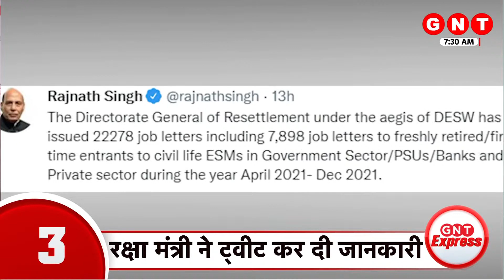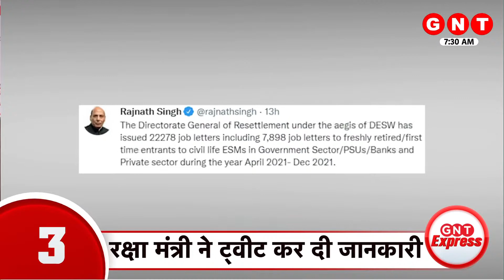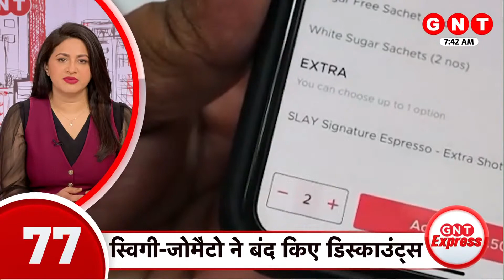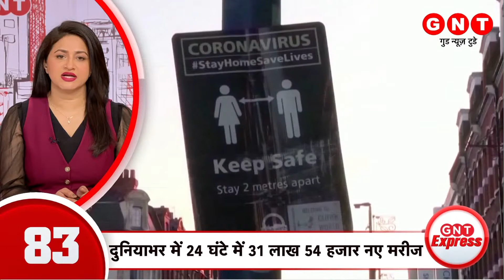अमेरिका में कोरोना के स्वास्थ्य सेवाओं का बुरा हाल| देश दुनिया की इस वक्त की 100 बड़ी खबरें| GNT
सीएम चन्नी के इलाके में केजरीवाल का दौरा| देश दुनिया की इस वक्त की 100 बड़ी खबरें| Latest News | GNT